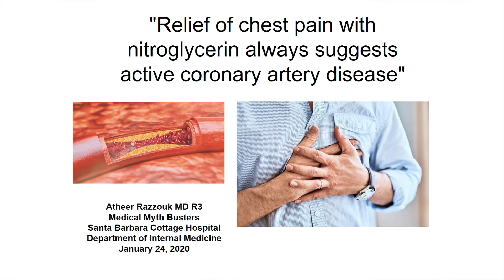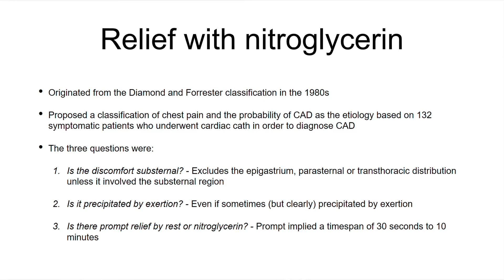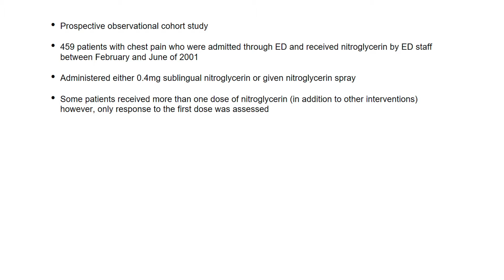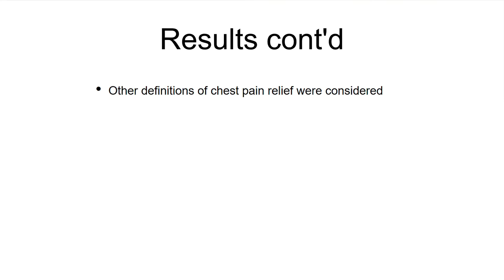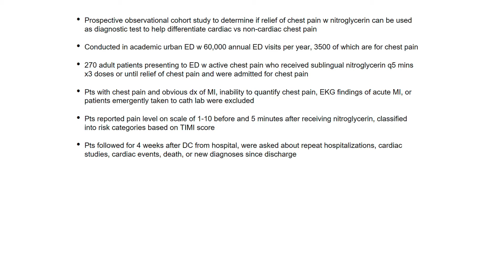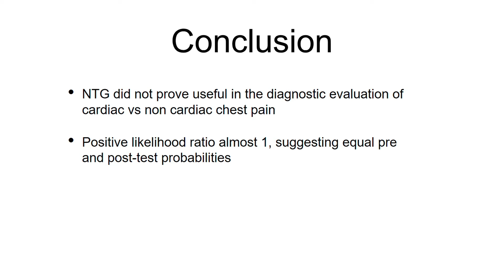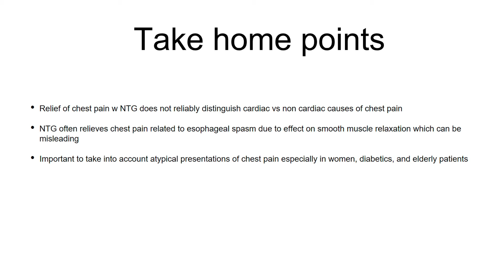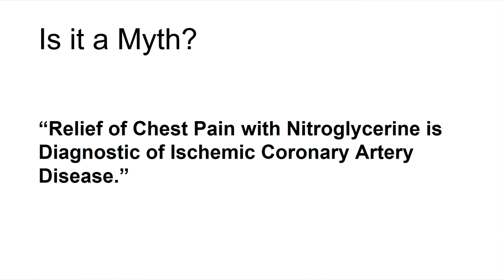Medical Mythbusters: Relief of Chest Pain with Nitroglycerin Always Suggests Active CAD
Presented by Cottage Health internal medicine resident, Atheer Razzouk, MD, on January 24, 2020.